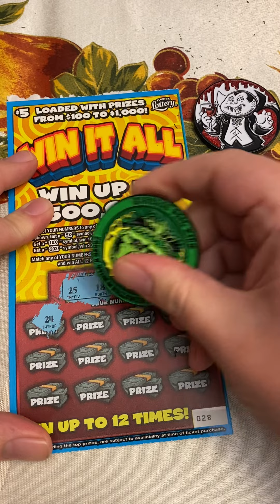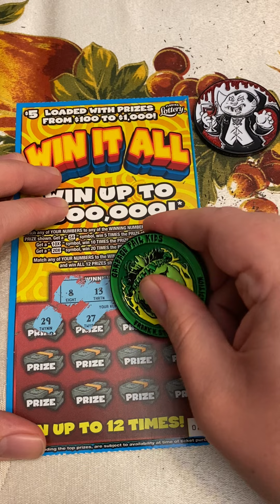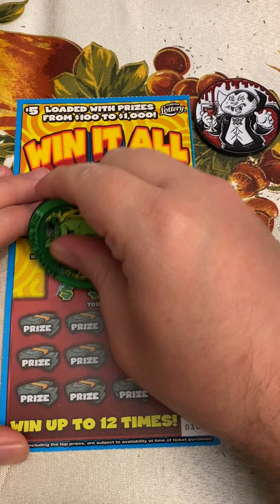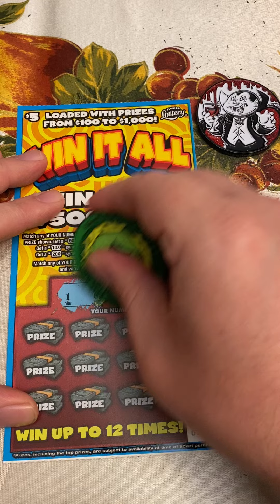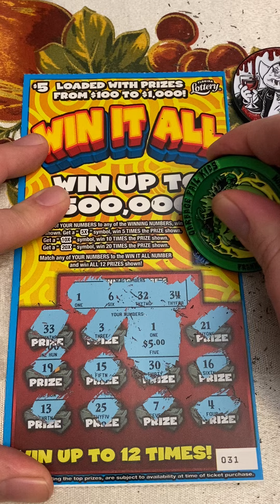Fl lottery- Win it All🔥 40 session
Let’s see if we can win big!